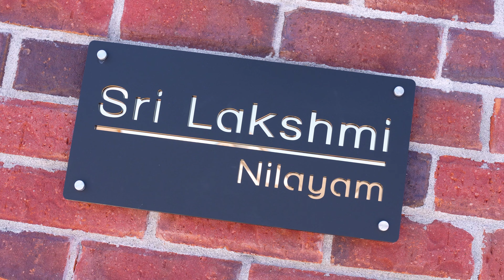Harsha & Poojitha Housewarming Ceremony | Luxury Home| Dream Home| Celebration | Chavi Studios | 4k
Composition by : Chavi Studios